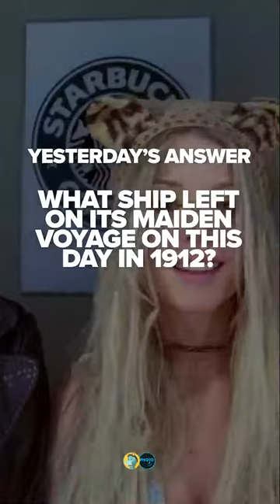Today’s Timehop Video